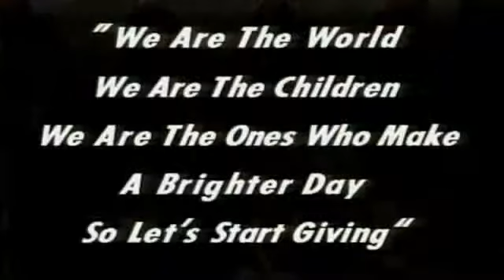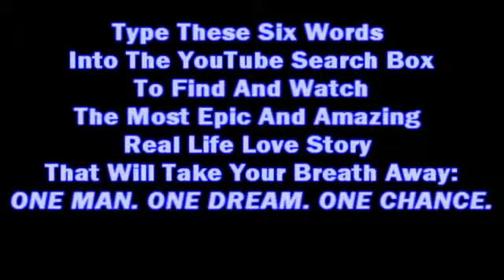We Are The World USA for Africa -.flv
I enjoyed the video for Haiti ... but the 'original' for Africa, some 25 years ago, is still one of my favorites. Some of the participants are gone, and they all look different  ... but the 'Song Still Remains The Same' ... as the message.